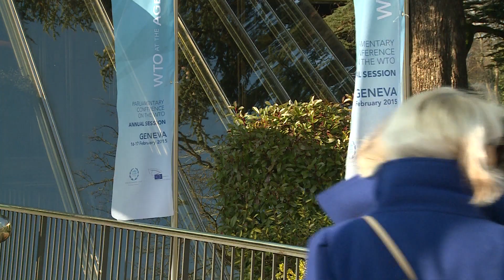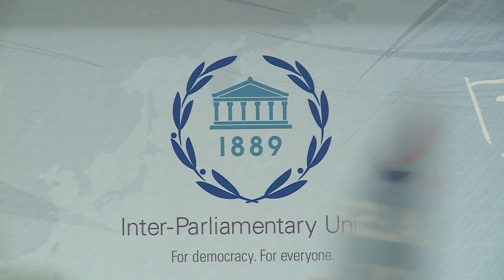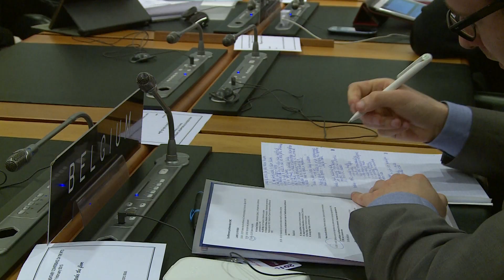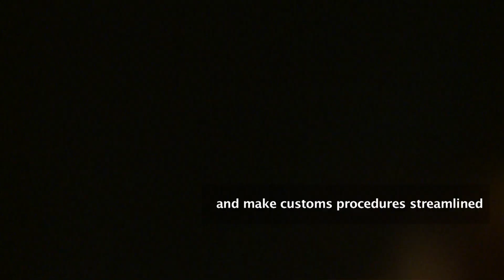Parliamentarians meet at the WTO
Building bridges between trade negotiations and citizens.

For the third time, the WTO hosted the annual session of the parliamentary conference, jointly organized by the Inter-Parliamentary Union and the European Parliament. Parliamentarians from across the world gathered to celebrate the 20th anniversary of the WTO and to discuss their role in multilateral trade processes and the challenges ahead.